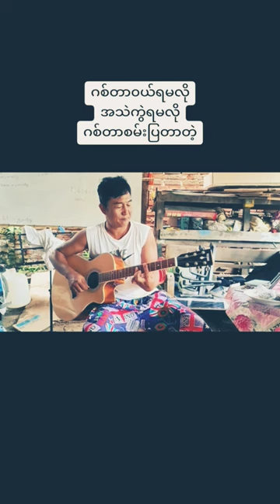ဘာလိုလို​ _ ဂီတာစမ်းပြတာ​Bar Lo Lo Guitar test by Kyaw Zore Hein